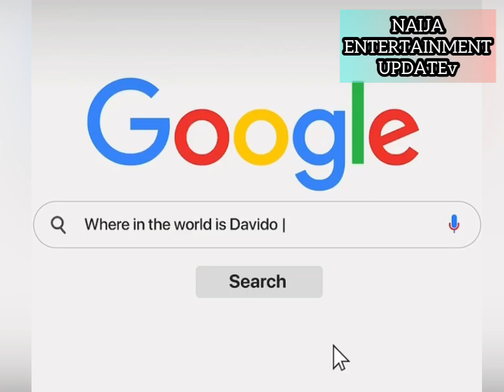DAVIDO JOINS THE BOOMPLAY GOLDEN CLUB FOR 300M TOTAL CAREER STREAMS